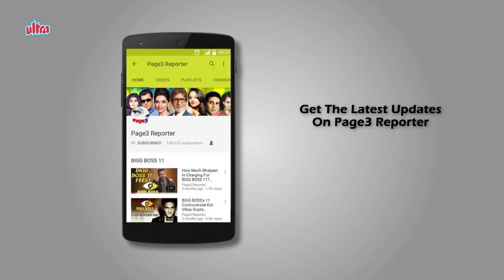The Handsome Misfit Of Bollywood - Marc Robinson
Marc Robinson is an Indian actor and model. He is also a beauty pageant director and a grooming expert. Robinson initiated his career in the fashion, entertainment and media industry as a leading super model and later moved on as a television presenter for channel V, a leading entertainment and music channel for the Star Group in Asia. He played the male lead in Bada Din (1998), opposite Shabana Azmi and Tara Deshpande. Robinson was the founder and fashion director of Dubai Fashion Week. Robinson has worked as a fashion and show director at Lakme Fashion Week. Robinson was also the National Director for the Femina Miss India beauty pageant as well as the contestant and show director for Ford Models Supermodel of the World, the Indian chapter. In addition to this he is the creative and fashion director for the BMW India Bridal Fashion Week. Robinson is the organiser and licensee for Elite Model Look India. Robinson is the Project Head for Max Design Awards Student Edition, Max Emerging Star and Max Fashion Icon India. Robinson also participated in the first and only season of the reality show Iss Jungle Se Mujhe Bachao in 2009. Robinson is die hard Manchester United supporter and an avid sportsman and currently plays soccer for the All Stars Football Club in Mumbai. Robinson was married to Waluscha D'Souza in Goa the couple have three children Chanel Robinson, Brooklyn Robinson, Sienna Robinson. The couple separated in 2013.